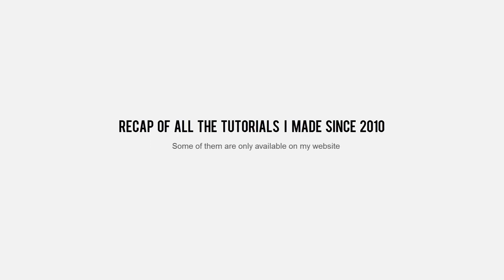2010-2012 Best Photoshop Tutorials Recap - PSD Box